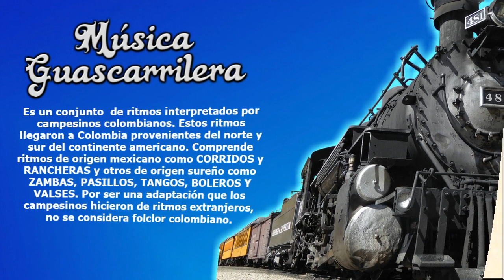Perdiste Mi Cariño - Las Estrellitas [Mejor Sonido]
Título: PERDISTE MI CARIÑO
Intérprete: LAS ESTRELLITAS, MARGARITA Y VIRGELINA
Autor: RAMON AGUDELO
Ritmo: CORRIDO
Año de grabación: 196?
Álbum: 45 RPM
Sello: DISCOS ZEIDA
Ciudad: MEDELLÍN, COLOMBIA